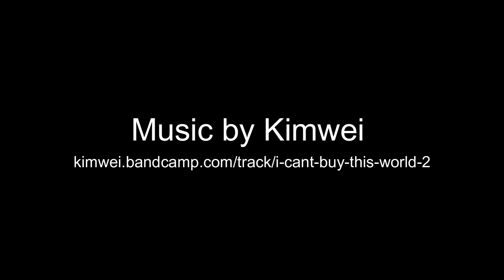Around the World in 88 Tales - Story Share 32 with Maria Papanikolaou in Greece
The Boat with Maria Papanikolaou in Greece
Inspired by the kayak from Greenland made of wood and sealskin, David Heathfield tells The Enchanted Canoe, a story from the Kamaiurá people of the Xingu river in the Amazon rainforest. This story was brought to David's attention when he heard storyteller Cath Edwards tell her version. Maria responds by telling The First Papyrella, her own story of the first boat ever made, based on an old Greek legend and historical data.
Maria Papanikolaou is a Greek storyteller